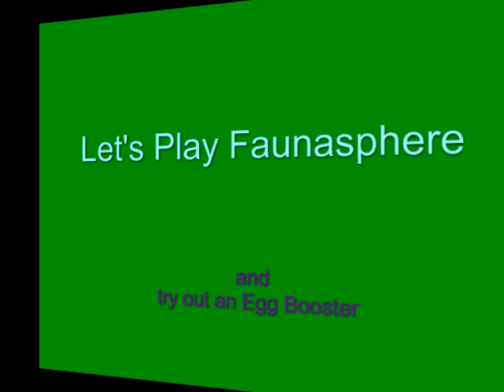45 Let's Try an Egg Booster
Welcome back!!! Today Let's Play eats an Egg Booster. These are available to Facebook users and they may sell them in the market. You may also be given one, like we found in our totem. Thanks to those who left Egg Boosters. These will increase the amount of the egg points we get, but only last for two hours. We didn't get very far today, but still have 70 minutes of boost to go later. It will not run down while we are logged out of the game.